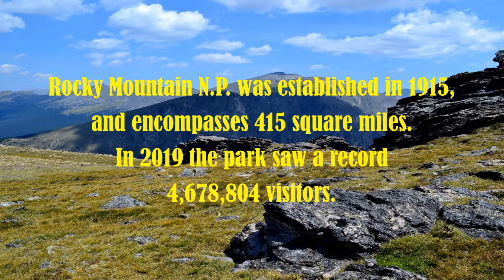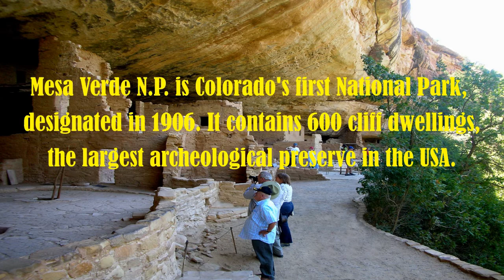Colorado National Parks - Rocky Mountain, Great Sand Dunes, and Mesa Verde National Parks.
Colorado - Nature's Paradise of spectacular mountains, lush forests, windswept dunes, canyons and cliff dwellings, with all of it's diverse natural beauty showcased in three distinctly different National Parks - Rocky Mountain, Great Sand Dunes, and Mesa Verde. You can climb a 14,000 foot peak in Rocky Mountain N.P. or climb North America's tallest dunes - 750 feet - in Great Sand Dunes N.P. or climb among the ancient Pueblo Indian cliff dwellings in Mesa Verde N.P. Adventure awaits you in beautiful Colorado!